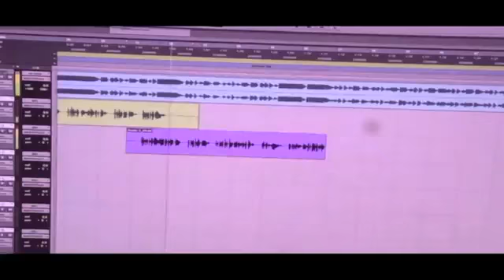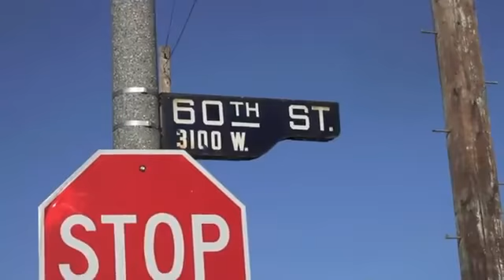Nipsey Hussle - They Know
PROMO ONLY